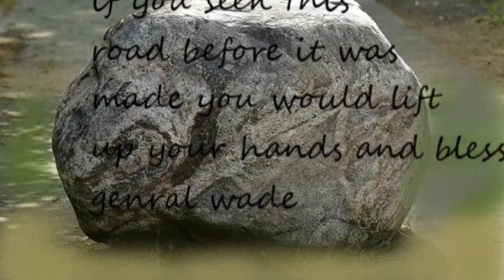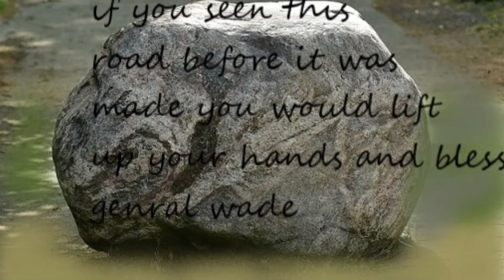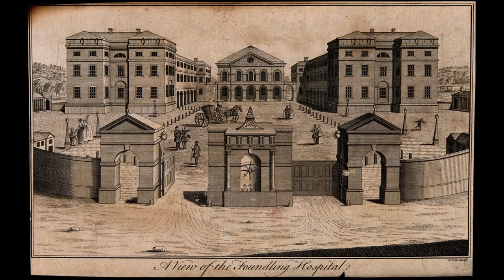FIELD MARSHAL GEORGE WADE PC BRITISH MILITARY COMMANDER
We take a look at General George Wade